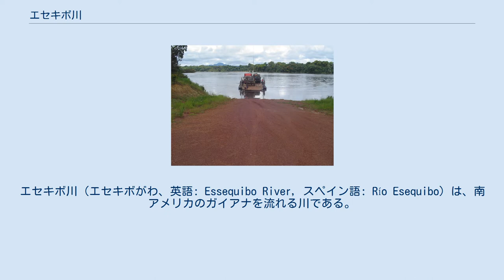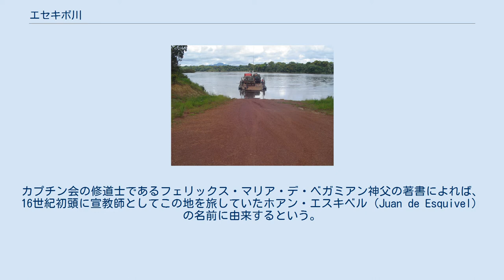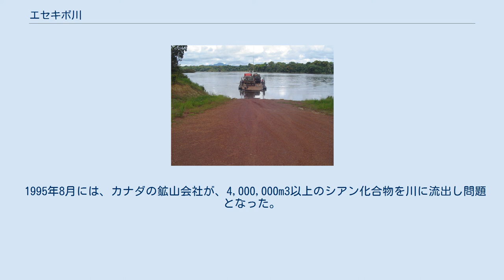エセキボ川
エセキボ川（エセキボがわ、英語: Essequibo River, スペイン語: Río Esequibo）は、南アメリカのガイアナを流れる川である。
ガイアナ国内で最も長い川であり、オリノコ川とアマゾン川の間では最も広い川である。
ブラジルとガイアナの国境にあるアラカイ山脈に水源を持ち、北方に流れ森林地帯やサバンナを横切り大西洋に注ぐ。
全長は約1,000kmある。
 エキセボ川の流域には、数え切れないほど多くの急流や滝がある。
河口は幅20kmに達し、多くの島が点在する。
河口はガイアナの首都ジョージタウンから約20km離れた場所にある。
 エキセボ川は、ベネズエラ方面から流れるクユニ川など多くの支流を持つ。
いくつかの支流は、河口から30kmほどの場所で、いくつかの肥沃な島によって分かれている。
そのうちの1つであるフォート島は、この地をオランダが統治していた頃に政府があった。
 ベネズエラは、エセキボ川がガイアナとの国境であり、その西側はベネズエラ領であると主張している。
 エキセボは、1616年にオランダ人によって作られ後にイギリス領ギアナの一部となった植民地の名称でもある。
 「エセキボ」の名前は、「炉の石」を意味するアラワク族の言葉から来ており、川原から石を持って来て炉の周りに並べるというアラワク族の習慣に由来すると説明されることが多い。
ほかに人名に由来するという説もある。
カプチン会の修道士であるフェリックス・マリア・デ・ベガミアン神父の著書によれば、16世紀初頭に宣教師としてこの地を旅していたホアン・エスキベル（Juan de Esquivel）の名前に由来するという。
 ガイアナに最初に入植したヨーロッパ人はオランダ人であった。
彼らは1615年にエクセボ川の下流に植民地を築き、先住民との友好関係を結びつつ砂糖やカカオのプランテーションを作った。
 宣教師の入植は19世紀に起こったベネズエラの独立戦争の頃まで続いた。
このとき、イギリスはトリニダード以外に南アメリカとの貿易のための大きな船が停泊できるような居留地を必要としていた。
同時期（1833年）に、イギリスはフォークランド諸島を占領している。
 1995年8月には、カナダの鉱山会社が、4,000,000m3以上のシアン化合物を川に流出し問題となった。